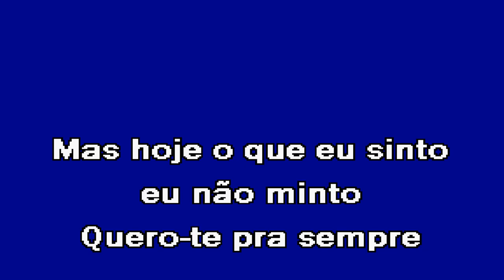MEU AMOR Ricardo Gomes Karaoke